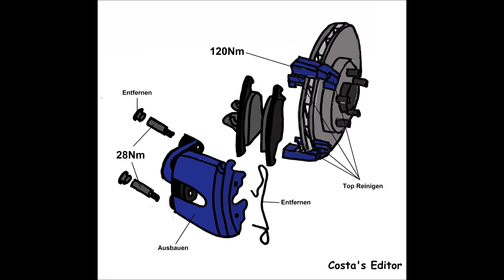Ford Focus MK2 2.0 TDCi Kombi 100KW/136 PS Anleitung Bremsen Vorne wechseln mit Anzugsdrehmomente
Ford Focus MK2 2.0 TDCi Kombi 100KW/136 PS Anleitung Bremsen Vorne (Scheiben +Klötze) ersetzen wechseln mit Anzugsdrehmomente